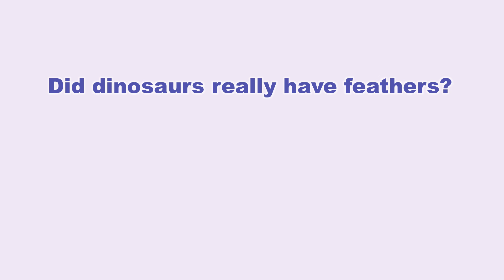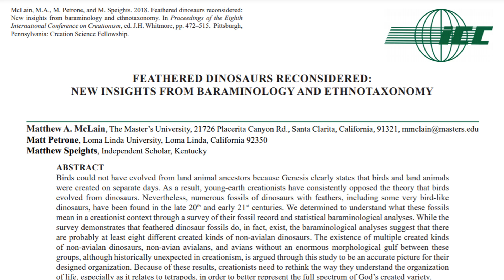Ask a Creationist: Did Dinosaurs Really Have Feathers?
Welcome to Core Academy of Science we are a Christian nonprofit based out of Dayton, TN with a mission to equip the next generation to answer the hard questions surrounding creation.